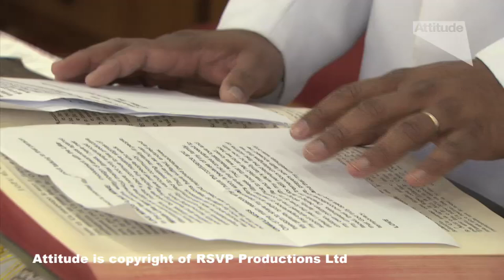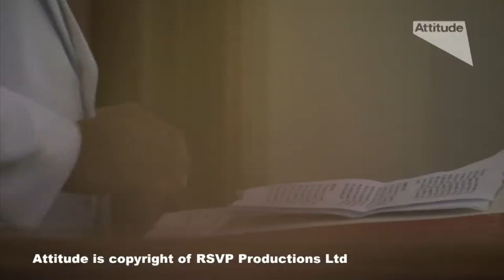Living with Bipolar Disorder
Having lived through the extreme highs and lows of Bipolar disorder, Reverend Imoa Setefano is on a mission to change the way we see mental illness.